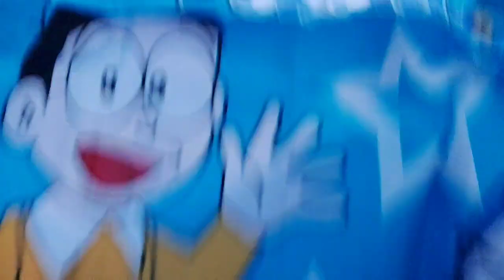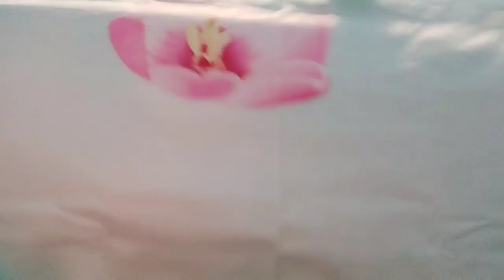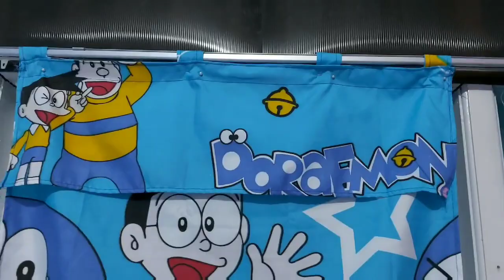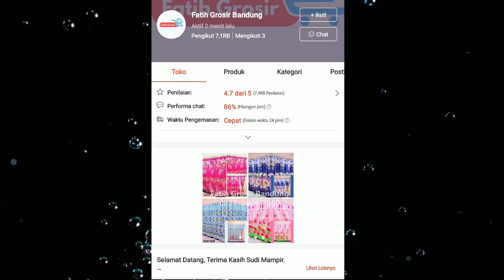Review & Try Hordeng Pintu dan Jendela Bagus tapi Murah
Assalamualaikum semuanya

Divideo kali ini aku mau ngeReview Hordeng Pintu dan Jendela yang Bagus, printingnya keren tapi Murah

So buat kalian yg penasaran bisa tonton videonya sampe habis karena aku cukup lengkap ngejelasinnya

Ini detail ukuran dan bahannya :
Ukuran +/-  85x190cm (Pintu)
Ukuran +/-  60x125cm (Jendela)
Bahan Polymicro / Katun Catra
Tidak perlu pengait, cukup pipa alumunium
Cukup untuk ukuran 1 pintu atau jendela

Ini link nya buat kalian yg langsung mau kepoin shopee nya (aku kasih detail tiap product dan tiap link banyak variant/karakternya) :

Batang Gorden Pipa Tiang Hordeng Rel / Rell / Rail / Gordyn / Gordeng Rollet Full Set - 1 Meter

Terima kasih sebelumnya aku ucapkan sudah mampir, melihat atau bahkan menonton sampai habis video aku ini ini. Semoga video ini bermanfaat. Besar harapan aku untuk kamu bisa like, comment (ini yang saya harapkan kritik dan saran yang membangun),  share kesemua sosial media kalian, dan subscribe ya channel ini karena pasti akan upload video2 yang insyaAllah bermanfaat.

Edit Video - Filmorago
Edit Thumbnail - Picart

Thankyou for watching and bye bye 👋 😚
Wasalamualaikum 🙏